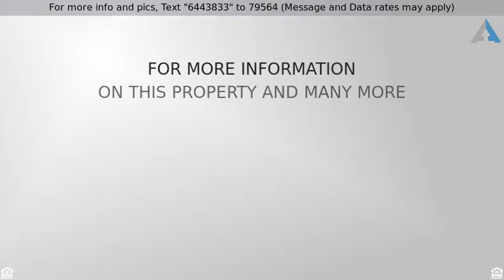Priced at $360,000 - 7 Graystone Estates, , WV 25071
WELCOME TO A GORGEOUS 5 OR 6 BEDROOM HOME ON A C

WELCOME TO A GORGEOUS 5 (OR 6) BEDROOM HOME ON A CHARMING CUL-DE-SAC. PERFECT FOR ENTERTAINING OR DAY-TO-DAY LIVING. UPDATED KITCHEN W/GRANITE COUNTER TOPS, HICKORY CABINETS, AN EATING AREA THAT ADJOINS LARGE LVG RM.  INCLUDES FORMAL AREAS, GLEAMING HARDWOODS, 6 PANEL WOOD DOORS, WOOD TRIM & GAS FIREPLACES.  LG MASTER SUITE W BATH/WALK-IN CLOSET. LOWER LEVEL W/WET BAR, LG REC RM, DEN, GYM & LG STORAGE RM. FENCED YARD, PARTIALLY COVERED DECK CONCRETE PATIO. WOOD DECKING W/ HEATED SALTWATER POOL.